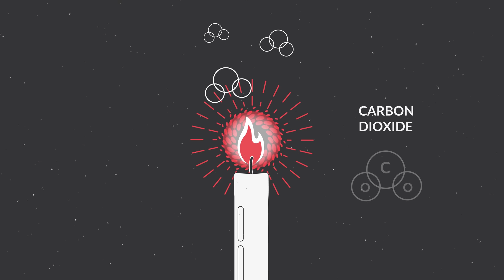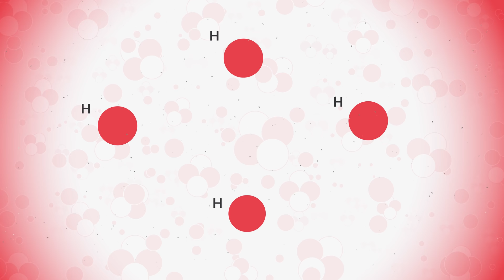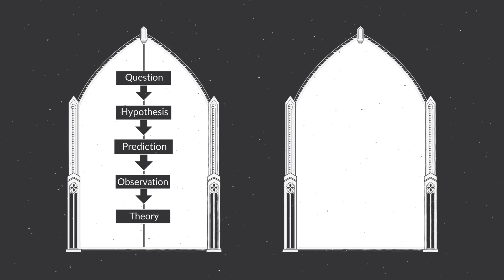The Scientific Method: Its Benefits and Limitations w/ Prof. Karin Öberg (Aquinas 101)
The scientific method has been wonderful at advancing our understanding of the material world, but it is far from the only source of knowledge.

The Scientific Method: Its Benefits and Limitations (Aquinas 101) - Prof. Karin Öberg